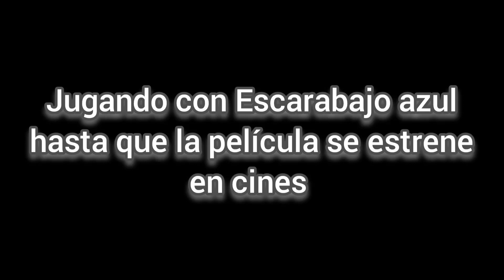Jugando con Escarabajo azul hasta que la película se estrene en cines:Día 32